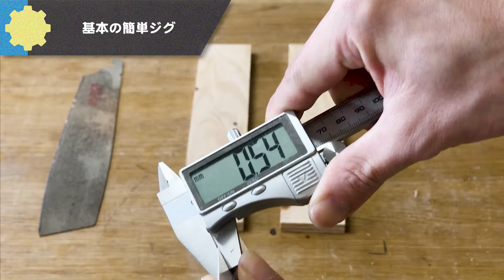【裏技】初心者がノコギリで真っ直ぐ切る方法とアイデア【DIYジグ】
DIY初心者が今すぐノコギリで真っ直ぐ切れるとても卑怯な方法を紹介します。だって普通のやり方で真っ直ぐ切るなんて無理じゃない？
使った道具など
ノコ刃(曲)
ノコ刃(直)
ノギス(持ってた方がいい)
一発止め型
止め型スコヤ
クランプ(強)